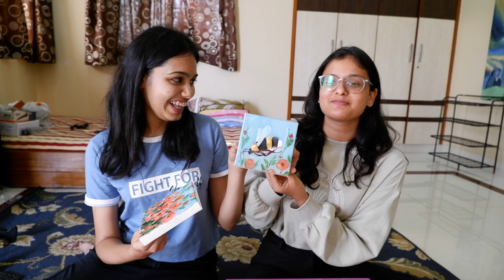Art date with friend vlog | painting bees and Garden on canvas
In this delightful video, I invite you to join me on an art date with Anooshri as we paint bees and a garden on canvas.

Painting is not only a wonderful form of self-expression but also a great way to bond with friends. Watch as we embark on this creative journey together, exploring the beauty of nature and capturing it on canvas.

This is a light hearted video in which be perfectly be ourselves and create this lovely artwork

Together, we'll delve into the vibrant world of colors, learn how to create textures, and master the art of depicting bees and a garden in a realistic and captivating way. Get ready to unlock your creativity and let your imagination flourish.

Grab your brushes, paints, and canvas, and join me for an art date that promises both relaxation and inspiration. Discover the joy of creating art with a friend and relish in the therapeutic nature of painting.

Join my art community and be a part of our journey towards artistic growth.

Materials Used:

Canvas
Oil paints
Paintbrushes of various sizes
Palette
Spirits and Solvents
Water cup
Paper towels

Join me on this creative adventure as we paint bees and a garden on canvas. Let's inspire and support each other in our artistic endeavors. Enjoy the video and have a fantastic art date with your friend!